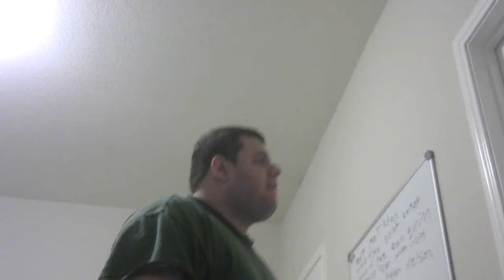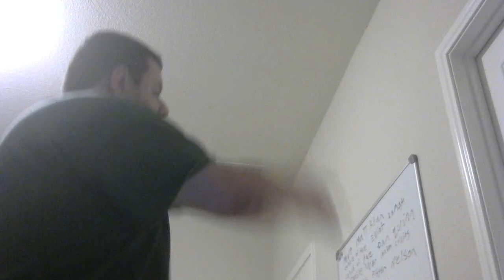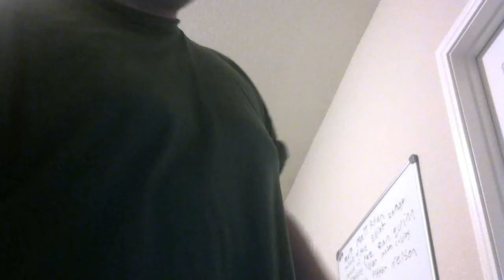chip kelly sings with ESPN